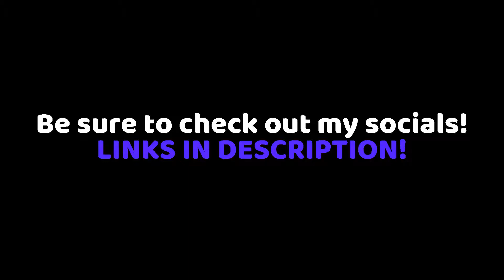I recorded this gameplay at school...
So I figured out how to get through the school firewall and ended up recording this while in-class... lol the teacher didn't know.
Who knows, should I make this a series?